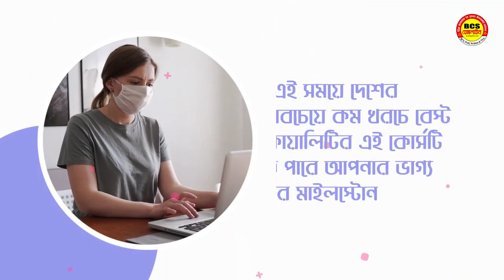Online Ads Voiceover by SI farhad